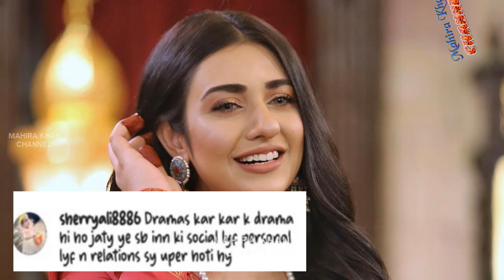Sarah Khan First Time Appeared After her Father || Mahira Khan || MK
In this video you can see Sarah Khan with latest news.